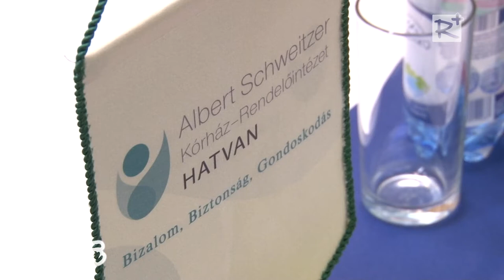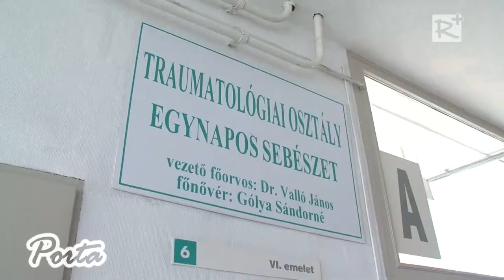Semmelweis nap a hatvani Albert Schweitzer Kórház - Rendelőintézetben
2016-ban a magyar egészségügy legnagyobb ünnepén ezúttal sem csupán ünnepséggel emlékeztek Semmelwies Ignác születésének évfordulójára a hatvani Albert Schweitzer Kórház - Rendelőintézetben: június 29-én átadták az intézmény újonnan kialakított Ápolási Osztályát, illetve emelt komfortfokozatú VIP betegszobáit is.
A délutáni ünnepélyes programon kiosztották az idei év kitüntetéseit valamint köszöntötték az intézményben 40, 30, 20 és 10 éve dolgozó kollégákat is.

2016. július 9.